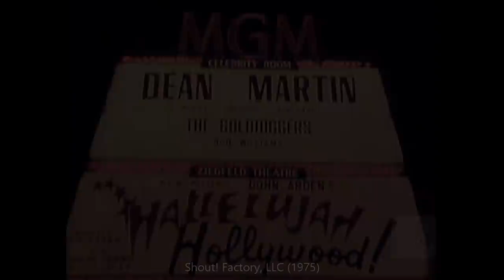(Valerie Harper Roast) Dean Martin, Rhoda, Best of 1975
Valerie Harper is the woman of the hour and roasted or honored/celebrated in this Dean Martin Celebrity Roast from 1977. Dino is the Roastmaster, with Milton Berle, Ed Asner, Rich Little, Phyllis Diller, Isabel Sandford, David Groh, Jack Albertson, Eva Gabor, Julie Kavner, Georgia Engel, Foster Brooks, Shelley Winters, Nipsey Russell, Jack Carter, Richard Schaal, etc.

The Dean Martin Celebrity Roast is a series of television specials hosted by entertainer Dean Martin and airing from 1974 to 1984. For a series of 54 specials and shows, Martin and his friends would "roast" a celebrity. The roasts were patterned after the roasts held at the New York Friars' Club.

Valerie Harper (1939 – 2019) was an American actress. She began her career as a dancer on Broadway, making her debut in the musical Take Me Along in 1959. She is best remembered for her role as Rhoda Morgenstern on The Mary Tyler Moore Show (1970–1977) and its spin-off Rhoda (1974–1978). For her work on Mary Tyler Moore, she thrice received the Primetime Emmy Award for Outstanding Supporting Actress in a Comedy Series. She later received the award for Outstanding Lead Actress in a Comedy Series for Rhoda. From 1986 to 1987, she appeared as Valerie Hogan on the sitcom Valerie. Her film appearances include roles in Freebie and the Bean (1974) and Chapter Two (1979), garnering her Golden Globe Award nominations. She returned to stage work in her later career, appearing in several Broadway productions. In 2010, she was nominated for the Tony Award for Best Actress in a Play for her performance as Tallulah Bankhead in the play Looped. (Wikipedia)

Dean Martin (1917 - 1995) was an American singer, actor, and comedian. One of the most popular and enduring American entertainers of the mid-20th century, Martin was nicknamed "The King of Cool." Martin gained his career breakthrough together with comedian Jerry Lewis, billed as Martin & Lewis, in 1946. They performed in nightclubs and later had numerous appearances on radio, television, and films. Following an acrimonious ending of the partnership in 1956, Martin pursued a solo career as a performer and actor. Martin established himself as a singer, recording numerous contemporary songs and standards from the Great American Songbook. He became one of the most popular acts in Las Vegas and was known for his friendship with fellow artists Frank Sinatra and Sammy Davis Jr., who formed the Rat Pack. In 1965, Martin was the host of the television variety program The Dean Martin Show, which centered on Martin's singing and comedic talents and characterized his relaxed, easy-going demeanor. From 1974 to 1984, he was roastmaster on the famous Dean Martin Celebrity Roast, drawing celebrities, comedians, and politicians. Throughout his career, Martin performed on concert stages, nightclubs, and audio recordings and appeared in 85 film and television productions. His most iconic songs include "Ain't That a Kick in the Head?", "Memories Are Made of This," "That's Amore," "Everybody Loves Somebody," "You're Nobody till Somebody Loves You," "Sway," and "Volare."

Rhoda is an American television sitcom created by James L. Brooks and Allan Burns starring Valerie Harper that initially aired on CBS for five seasons from September 9, 1974, to December 9, 1978. In the first spin-off of The Mary Tyler Moore Show, Harper reprised her role as Rhoda Morgenstern, a spunky and flamboyantly fashioned young woman seen as unconventional by the standards of her Jewish family from New York City.

Thanks.